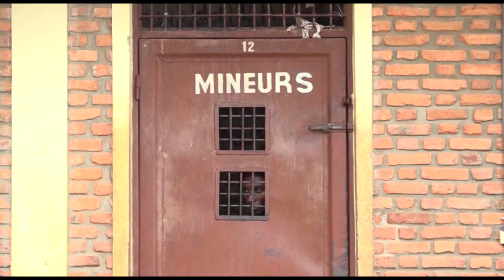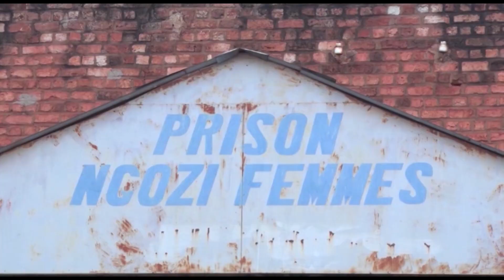ICIRORE CNIDH BY SHORTNr 2022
ICIRORE by ShortNr official video [intore zirarangwa.]